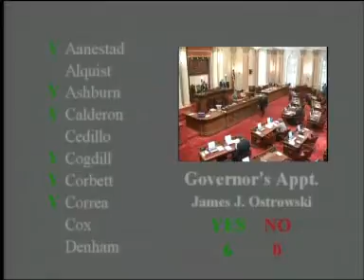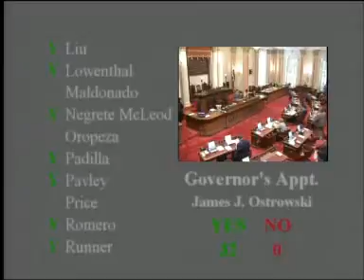Senate Floor Session 1/14/2010